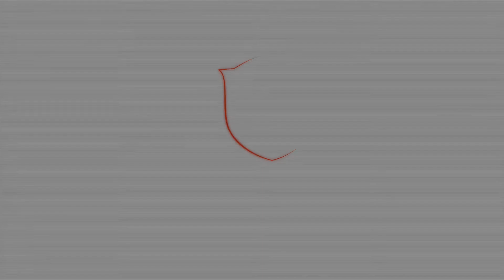Distance Education MBA at SMU- Review by Arun Kumar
How many of us possess the courage to bounce back when struck with a trouble as grave as a job loss? Watch this video of Arun talking about the job he lost due to recession and how he turned this challenge that life had thrown on him into an opportunity by pursuing Distance MBA from SMU-DE